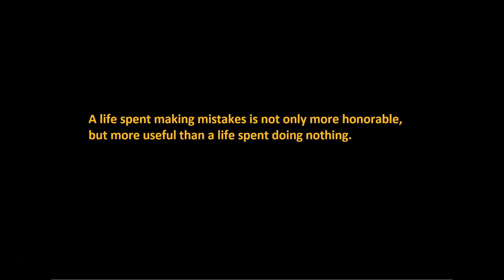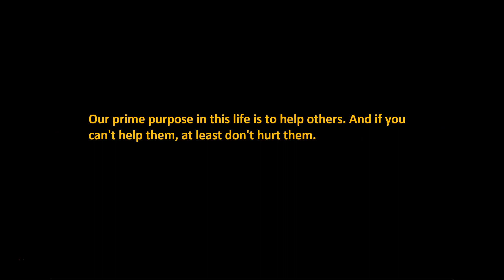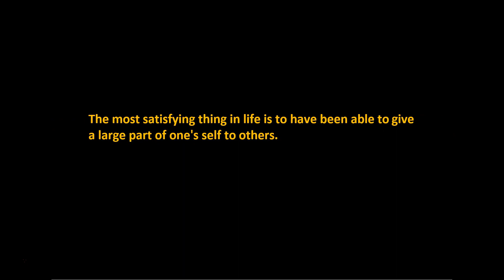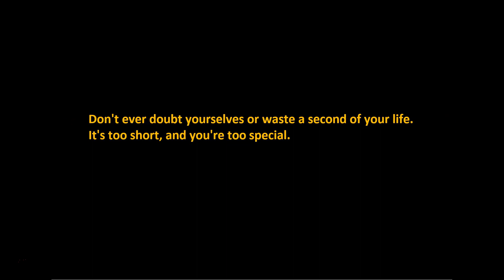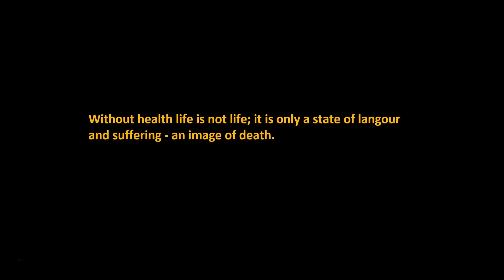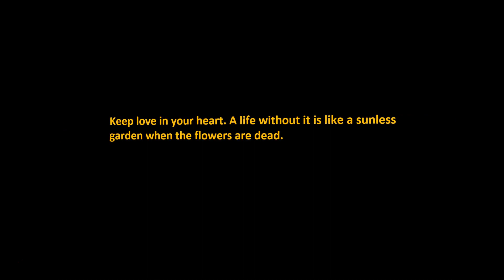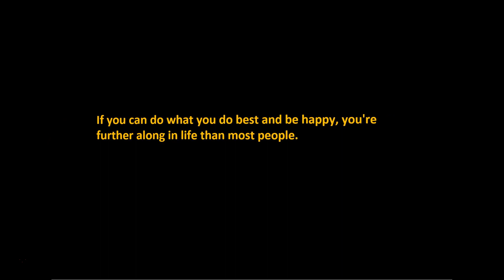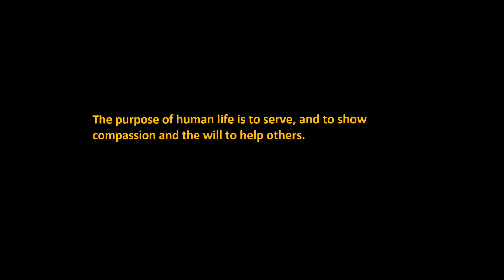Life Quotes: Memories are the best things in life, I think.